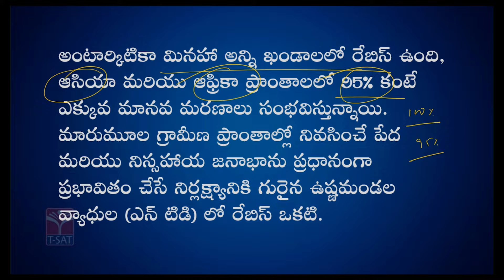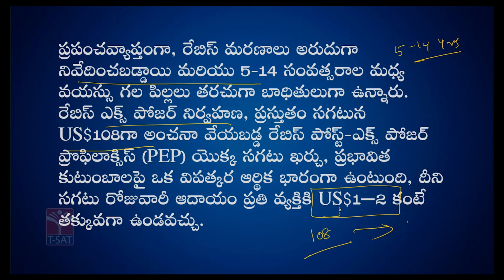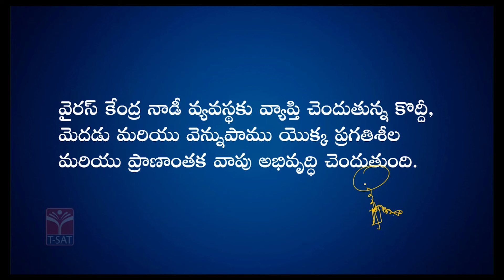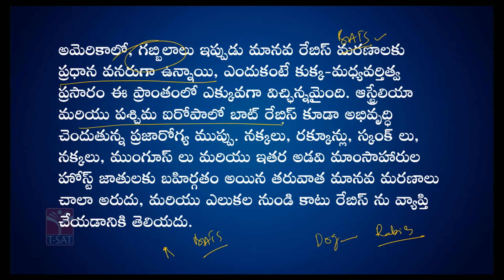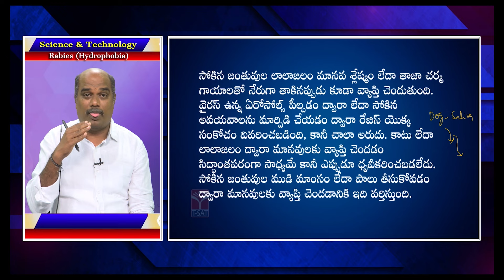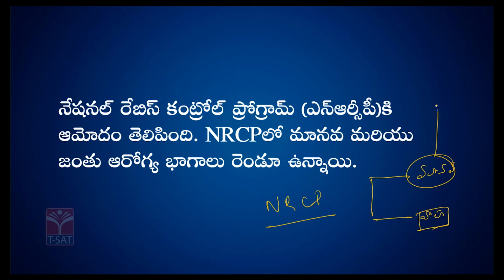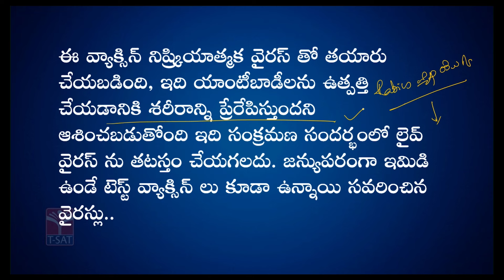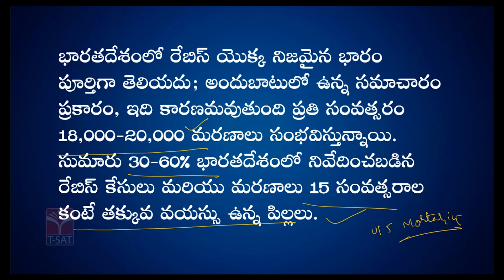Paper 5 - Science & Technology - Rabies (Hydrophobia) || TGPSC Group-1 Mains || T-SAT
T-SAT Network Digital Classes are Now Available on Following Platforms:

👉Install T-SAT App:
1. For Android Users: Play Store
2. For Apple Users: AppStore